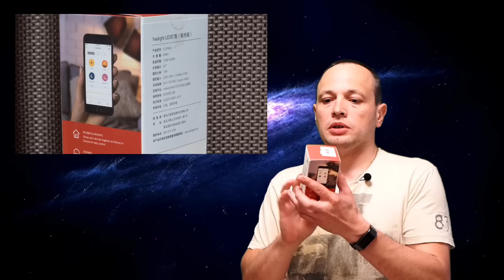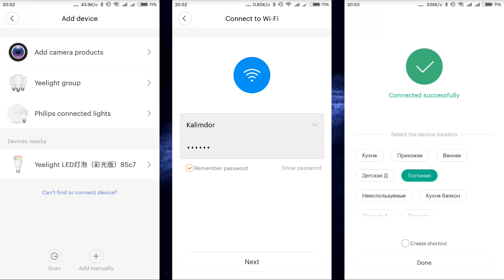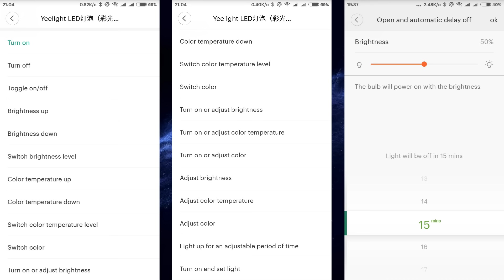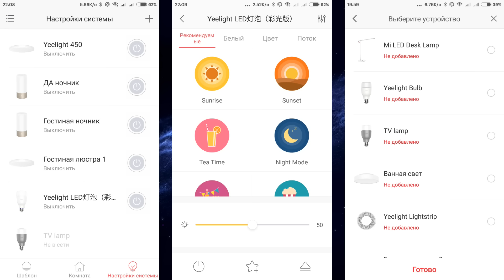Yeelight YLDP06YL - умная RGBW лампочка под патрон E27 для mihome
Обновленная версия Е27 wi-fi лампы Yeelight RGB для экосистемы умного дома Mijia mihome - она теперь стала красивее, ярче и мощнее

Обновление от 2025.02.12 , актуальная модель Yeelight W3